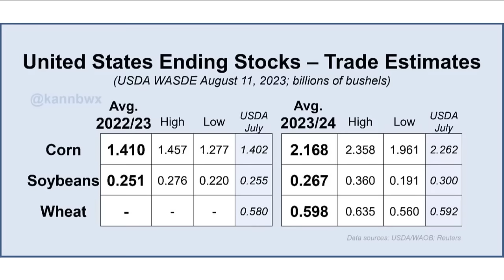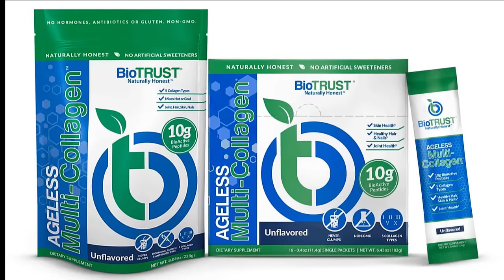Relax It's Only a Shift of the World (Mike Adams)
I was on Mike Adam's show for a deep talk about the reality of food production, availability and prices along with ways to get read for heavier changes through the rest of 2023.